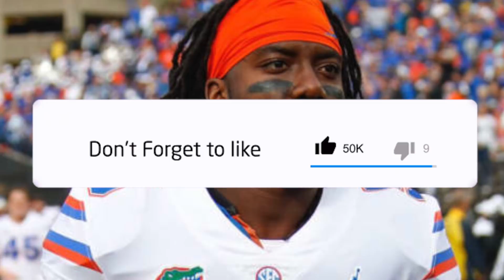Ranking the 80 BEST QUARTERBACKS in College Football (21-30)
There are so many great quarterbacks in college football. So, let's try and rank em? Well, only 80.